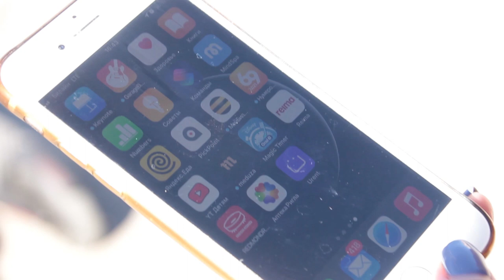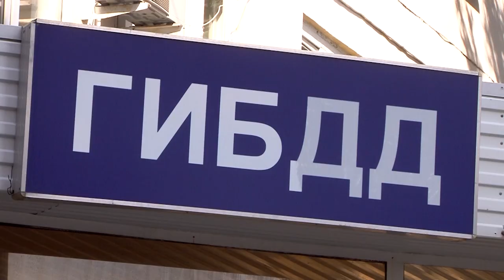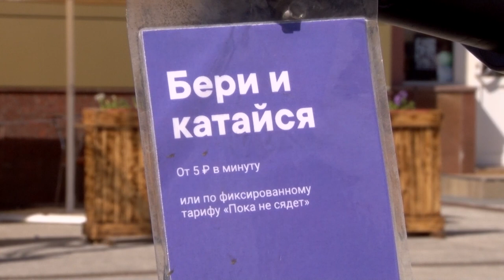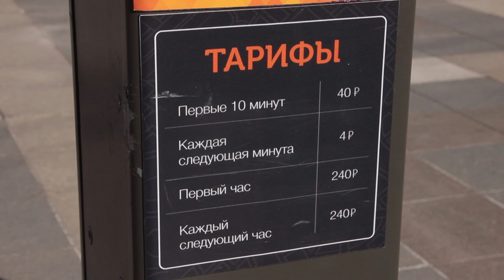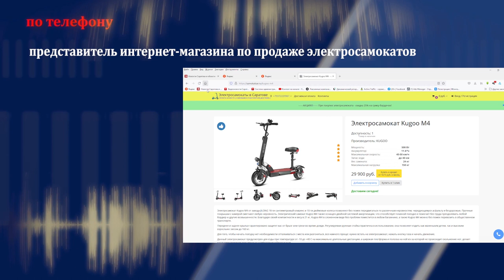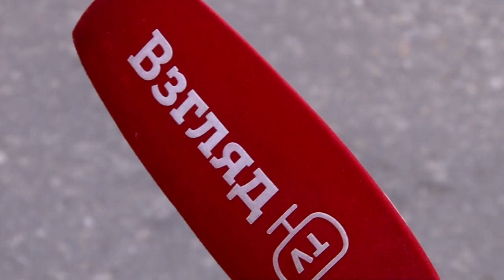Нашествие самокатов в Саратове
Саратов переживает настоящее "нашествие" самокатов. Мода на данное средство передвижения наконец-то докатилась и до нас. В городе как грибы после дождя появляются пункты проката электросамокатов, многие сами обзаводятся данным видом транспорта.

Похожая картина и в целом по стране. Однако, модное увлечение добавило проблем пешеходам. По крайней мере в Саратове практически отсутствует инфраструктура для "средств индивидуальной мобильности".  Подробности на сайте ИА "Взгляд-инфо".